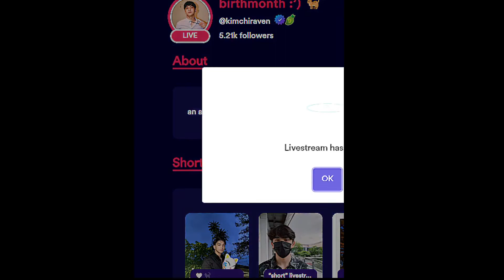RAVEN RIGOR KUMU LIVE | 140922 (Part 2)